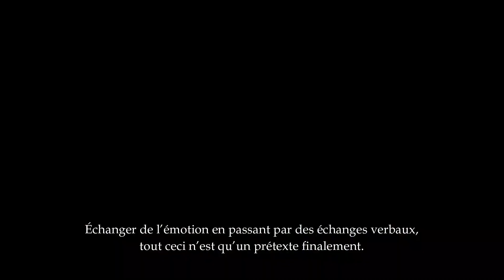Éloge de la rencontre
Quelques mots nés d'une rencontre.

⚫ I N S T A G R A M    P R I N C I P A L : florineige_
⚫ I N S T A G R A M    A R T : fauvaria

Fauvaria